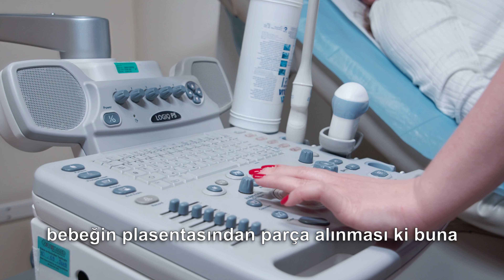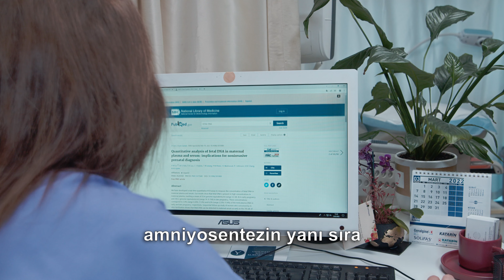Gebelikte Yapılan Tarama Testleri Neden Önemlidir?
Gebelikte tarama testlerini yaptırmak çok önemlidir. Bebekte genetik anormallik olup olmadığını anlamak için yapılabilecek testlerin bir tanesi amniyosentez yani anne karnından sıvı alınmasıdır. Bir diğeri ise bebeğin plasentasından parça alınmasıdır. Buna da koryon villüs biyopsisi denmektedir.

Amniyosentez, invaziv bir işlemdir. Girişimsel bir işlem olduğu için kendine has bazı riskleri bulunmaktadır. Bu nedenle sadece riskli hastalara uygulanması gerekmektedir.
Riskli hastalar ikili, üçlü ve dörtlü tarama testleriyle tespit edilmektedir. İkili test on bir, on dört hafta arasında yapılmaktadır. Bebeğin ense kalınlığıyla birlikte annenin kanından alınan bazı belirteçlerle risk belirlenmektedir.

Bu risk sonucunda, gebelikte annenin ve bebeğin sakatlık riskine dair değil, gebelikle ilgili sakatlık olabilme olasılığı toplumdaki diğer gebelerle karşılaştırılır ve eğer gebe risk grubunda görülürse ileri testlere yönlendirilmektedir. On altı, on sekiz hafta arasında yapılan üçlü veya dörtlü tarama testini, ikili tarama testine ek olarak bebeğin vücut bütünlüğünün bozulduğu AFP denen ek bir teste bakılmaktadır. Eğer bu test yüksekse hastaya detaylı ultrason yapılmaktadır.

Detaylı ultrason, yirmi, yirmi iki haftada rutin olarak önerdiğimiz için ikili tarama yaptırdıktan sonra üçlü ve dörtlü tarama testi de genel olarak gerek duymamaktayız. Eğer hasta risk grubundaysa amniyosentezin yanı sıra anneden kan alınarak yapılan fetal DNA testlerine de bakılmaktadır. Bu testler invaziv değildir.

Bu testler yüzde yüz tanı koydurucu olmasa bile otuz yaş üstünde  %99'a yakın tanı koyduruculuğu bulunmaktadır. Genetik hastalıkların anne karnında tedavisi olması mümkün değil.

Dr. Öğr. Üyesi Emine Zeynep Yılmaz
Kadın Hastalıkları ve Doğum Uzmanı
Medipol Üniversitesi Esenler Hastanesi